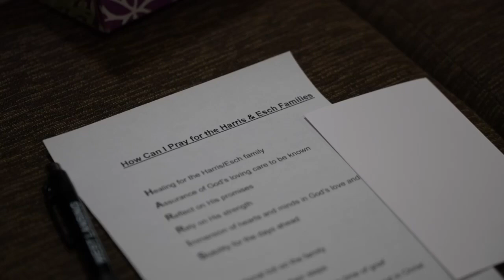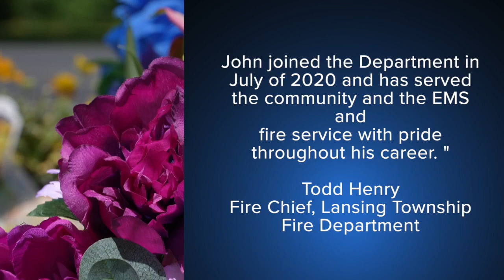REMEMBERING THE LOST: Watertown Township holds vigil after tragedy to honor victims